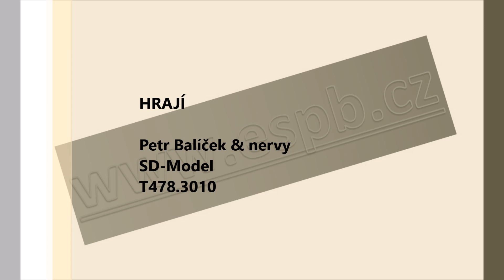DCC Digitalkupplung SD-Model, Zimo - MTB T478.3113 - TT - part. 1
Tak první část videa je na světě, práce je to opravdu náročné, nicméně zábavná :-) Všiml jsem si, že v popisu videa mám chybku, jedná se o lokomotivu T478.3113, tak snad chybku omluvíte :-) v prvním díle, jsem vymyslel kudy a kam navést vodiče k digitálnímu spřáhlu :-) naštěstí se to povedlo vyřešit a to mě těší nejvíce :-) No posuďte sami